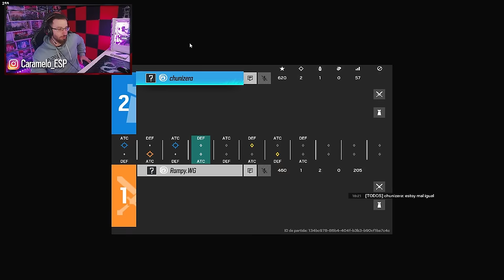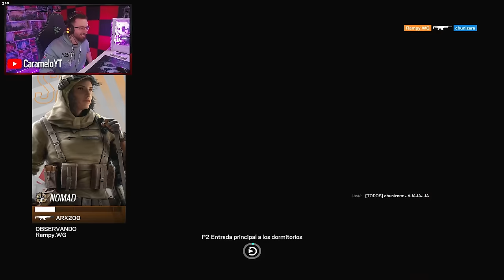CHAMPION LATAM Vs CHAMPION ESPAÑA | Caramelo Rainbow Six Siege Gameplay Español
✅ CHAMPION LATAM Vs CHAMPION ESPAÑA en este Gameplay de Rainbow Six Siege español en la temporada Deep Freeze.